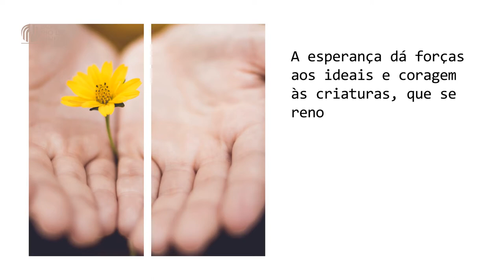A Esperança - Projeto Vida Feliz I 23.06.2021